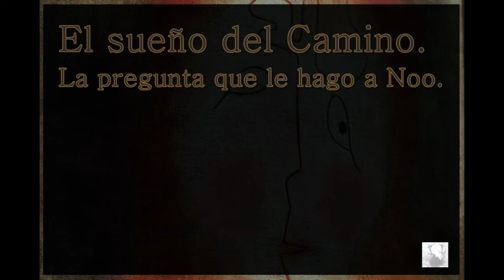180. El sueño del Camino. La pregunta que le hago a Noo